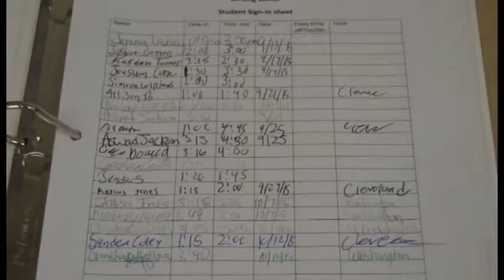Tougaloo College Tutor Attitudes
Students not going to Tutoring